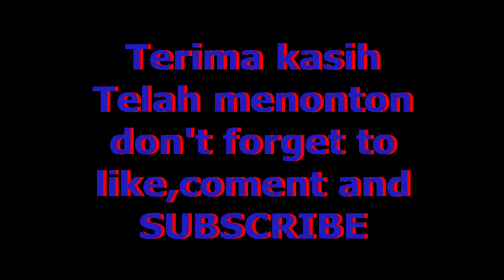Jeep Station Indonesia